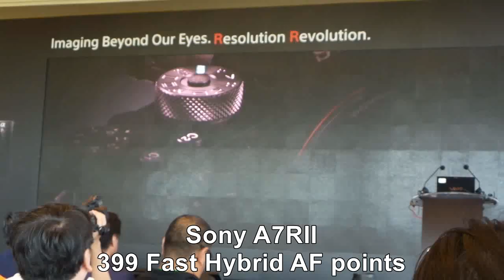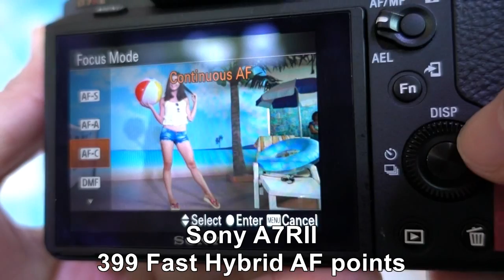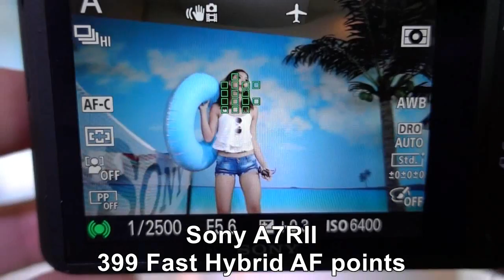Sony A7R II : 399 Fast Hybrid AF points performance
" Resolution Revolution " (launching event in Singapore)